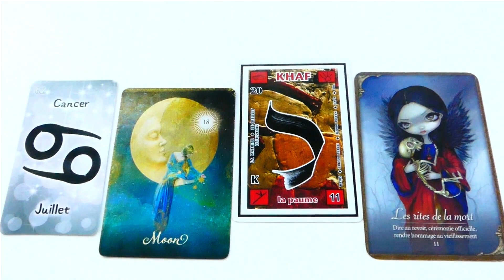CANCER PLEINE LUNE 29 SEPTEMBRE 2023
Je propose des consultations personnelles, appelez-moi Brigitte 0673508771